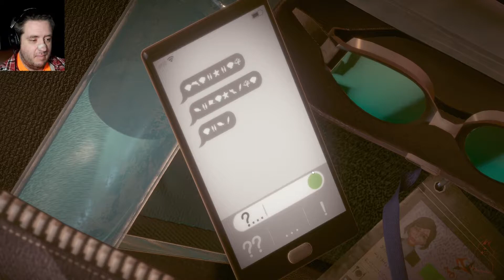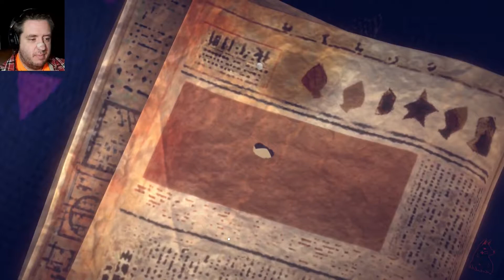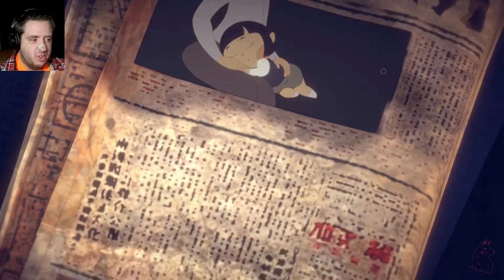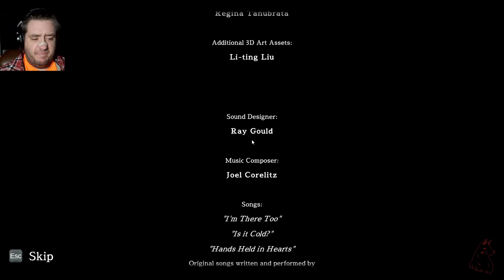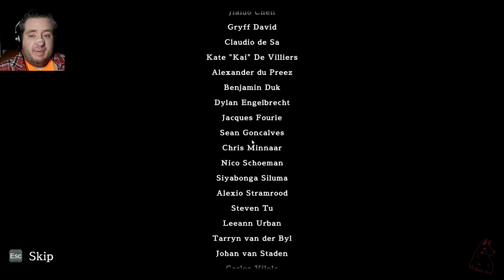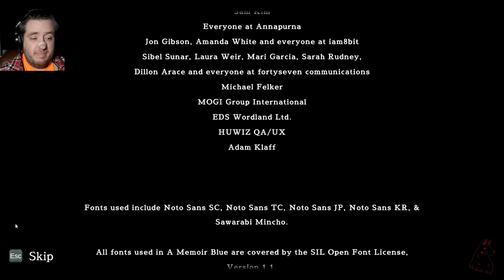A Memoir Blue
A pretty neat little game I really didn't get the message but you might